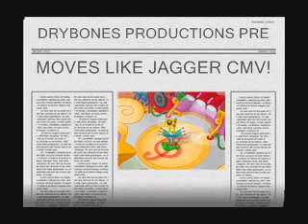Moves like jagger, chobots music video (CMV) By Thrasher!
My first ever chobots.net CMV! Hope you enjoy it, by my new account - Thrasher ;D